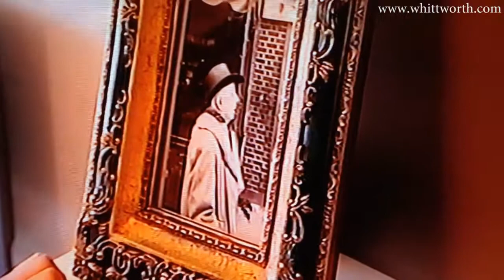Quentin on Come Dine With Me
I have sold several Limited Edition prints of Quentin after our meeting in New York and with each print sold I gave away some of the other photo's that I took of him on the same day. Imagine my surprise when I received an email from the Channel Four production team telling me that they had videoed one of the free images during one of their 'Come Dine With Me' episodes and they needed my permission to show the clip. I of course agreed on the provision that they sent me a copy of the video when it was complete.